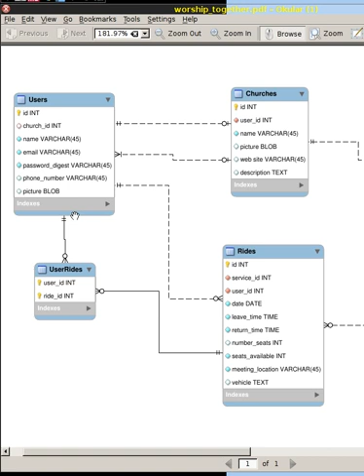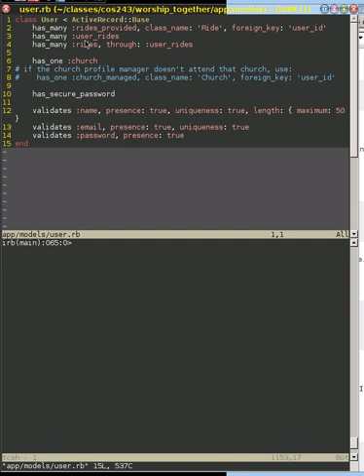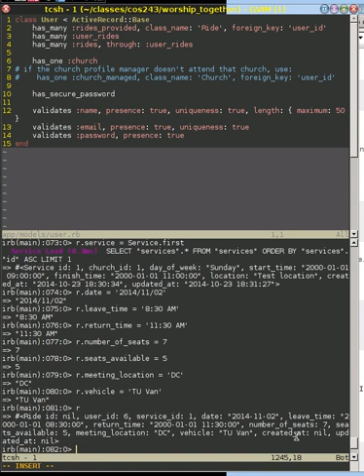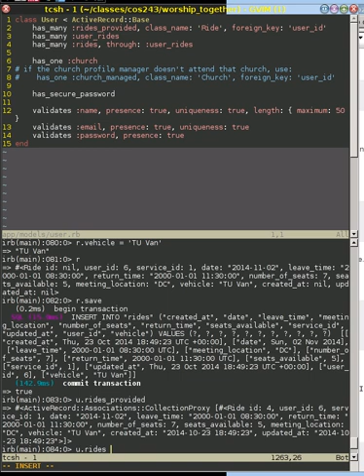Creating Provided Ride in rails console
I demonstrate how to create a ride that is provided by a user since there are two separate relationships between User and Ride models.